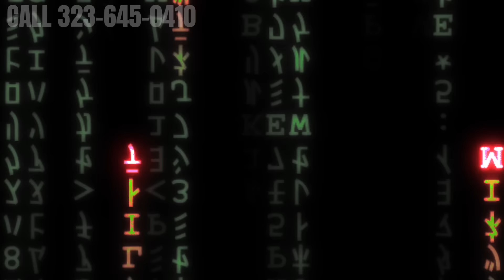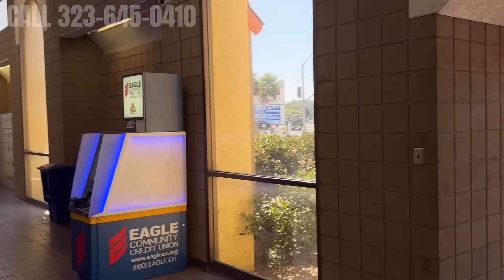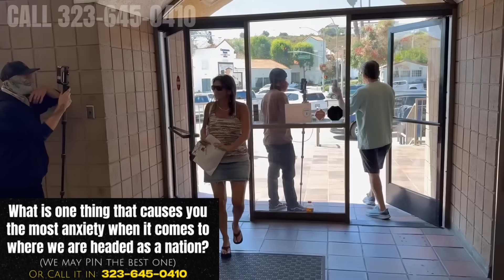KAREN EXPLODES - FALSE ACCUSATIONS ON INNOCENT DRIVER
The reactions to individuals exercising their rights, particularly in the context of peaceful protests or First Amendment activities, can be complex and multifaceted. Many people may feel threatened by movements advocating for social change. This fear can stem from a perceived loss of status, privilege, or control. When individuals peacefully assert their rights, it can challenge the status quo, leading to resistance or hostility from those who are comfortable with existing systems.

Society is often polarized along political and ideological lines. Peaceful demonstrations can be misunderstood or mischaracterized by those who disagree with the cause, leading to anger and violent reactions. The perception of a threat can escalate tensions, causing some individuals to respond violently.

Corporate news outlets often prioritize sensational stories that attract viewership and generate revenue. Peaceful protests may not capture as much attention as violent confrontations, leading to a focus on conflict rather than the underlying issues. Additionally, when the media has close ties to government or corporate interests, they may downplay or ignore abuses against advocates of the First Amendment to maintain access and relationships.

Traditional media can be wary of independent journalism or grassroots reporting because it disrupts their control over the narrative. When alternative voices gain traction and challenge established viewpoints, it can threaten the advertising revenue and visibility of corporate news outlets. This can result in a reluctance to cover stories that highlight abuses against those exercising their rights.

In some cases, law enforcement may respond to peaceful protests with aggression, viewing demonstrators as potential threats rather than citizens exercising their rights. This can lead to a cycle of violence where victims of police aggression are then painted as aggressors or suspects. Mischaracterizing peaceful protesters can serve to justify heavy-handed tactics and reinforce a narrative that frames dissent as dangerous.

The systemic nature of social and racial injustices can create environments where police and authorities react disproportionately to marginalized groups exercising their rights. This can lead to a culture of impunity, where abuses are overlooked or justified, and victims face criminalization rather than support.

In summary, the poor reactions to peaceful exercises of rights often stem from societal fears, misunderstanding, media priorities, and systemic issues within policing. Addressing these challenges requires a collective effort to promote understanding, accountability, and a commitment to upholding the rights of all individuals.